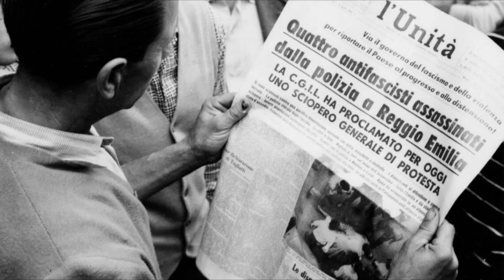082 - Gli anni '60, l'Italia all'ombra della dolce vita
Cosa c'è dietro Anita Ekberg dentro la Fontana di Trevi? Complotti, uccisioni, e tanta tensione sociale. Eccoli gli anni '60 italiani.

Se vuoi accedere alla serie speciale Salvatore racconta l'attualità, vai su

Testo e voce di Salvatore Greco
Sullo sfondo:
Thingamajig di Audionautix è un brano concesso in uso tramite licenza Creative Commons Attribuzione 4.0.